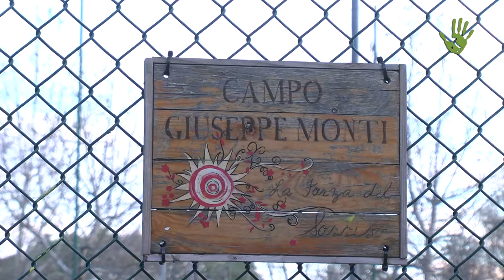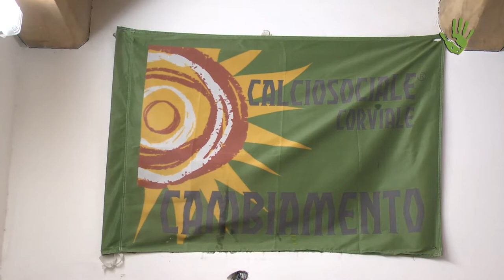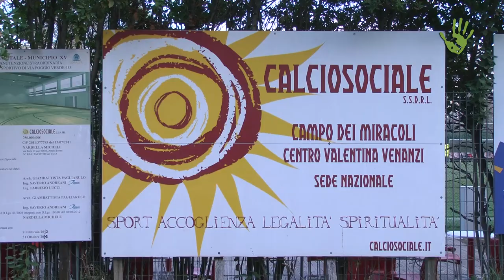Calciosociale: lo sport che cambia le regole del mondo - Io faccio così #204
Cambiare le regole del calcio per ridiscutere le regole del Mondo. Al Corviale, difficile quartiere della periferia sud-orientale di Roma e sede dello storico grattacielo orizzontale noto come “Il Serpentone”, nasce una delle esperienze sociali più importanti del nostro paese: Il Calciosociale. Massimo Vallati, ideatore, cuore e mente del progetto, ci racconta la genesi e lo sviluppo del progetto e della sua sede, il Campo dei Miracoli, dove “vince solo chi custodisce” e dove il campo di calcio è la porta per il cambiamento nella società.